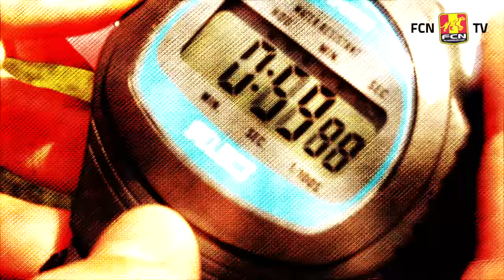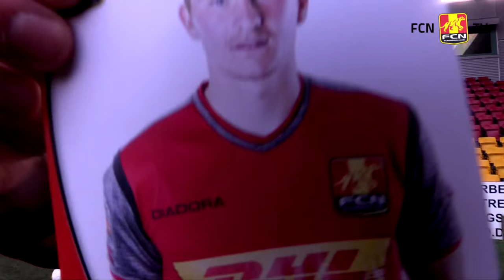FCN Stress Quiz: Oliver Thychosen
Som optakt til Esbjerg-kampen fredag aften, kommer Oliver Thychosen helt op i gear med denne uges FCN Stress Quiz. Se her, hvordan offensivspilleren præsterer under pres.